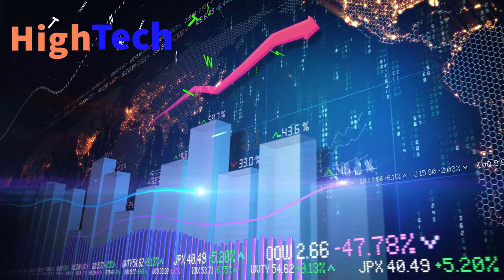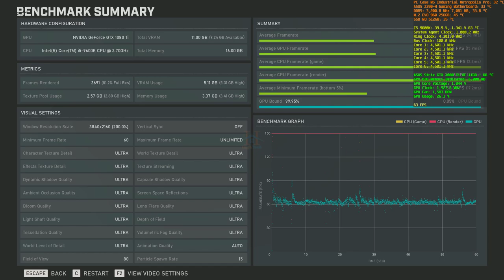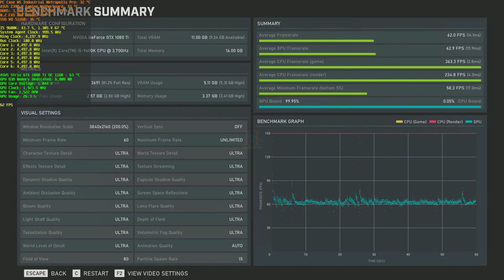GTX 1080 Ti Gears 5 Benchmark i5 9600k @4k 3840x2160p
GEARS 5 BUILT IN BENCHMARK...GTX 1080 Ti Gears 5 Benchmark i5 9600k @4k 3840x2160p ...GEARS5 Integrated benchmark test ASUS STRIX GTX 1080TI with i5 9600k and tridentz ddr4 3200mhz cl14 @4k (3840x2160p)...

System Requirements
Requires a 64-bit processor and operating system.
OS: Windows 7 SP1 64-bit, Windows 10 64-bit.
Processor: AMD FX-6000 series | Intel i3 Skylake.
Memory: 8 GB RAM.
Graphics: AMD Radeon R9 280 | NVIDIA GeForce GTX 760 (Windows 10) | NVIDIA GeForce GTX 1050 (Windows 7)

Microsoft and The Coalition spent more than two years building Gears 5, giving it the biggest campaign in series history and delivering what is arguably the Xbox Games Division’s greatest technical achievement. The Gears 5 campaign is loaded with moments that will awe players with the power of the Unreal Engine and the amount of detail the developers got out of it. The boss fights in Gears 5 offer some of the campaign’s biggest spectacle but can be very challenging. Most of these fights are hectic in nature, with increased challenge and time constraints compared to most enemy encounters.

🔴My PC Specifications🔴
16GB DDR4 G.Skill TrdidentZ RGB CL 14 Dual Channel 3200 MHz